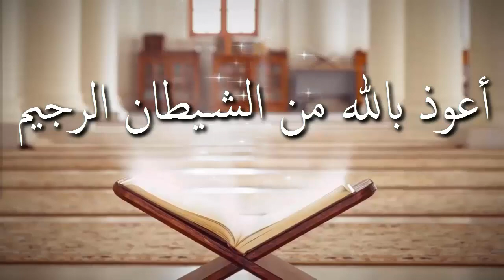সালাতে মন স্থির থাকেনা, তাই কিভাবে মনোযোগী হতে পারি ᴴᴰ┇শাঈখ জাহিদ আল মাদানী